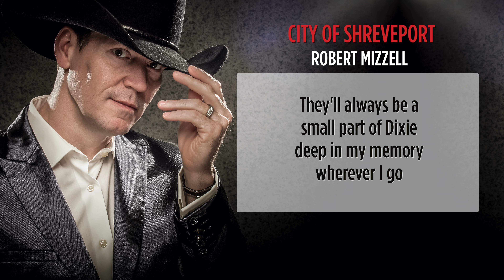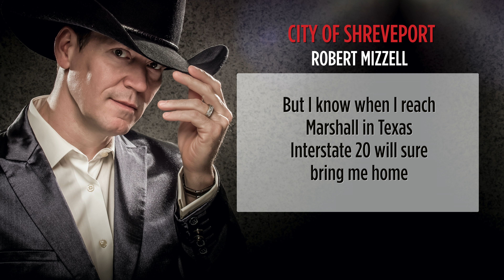City Of Shreveport - Robert Mizzell [with Lyrics]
Taken from the album "Travelling Shoes"